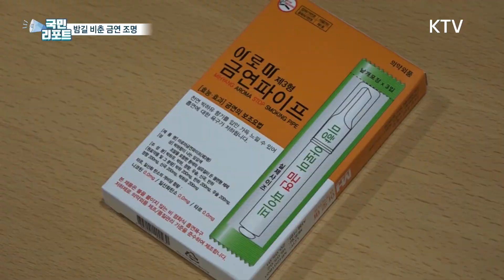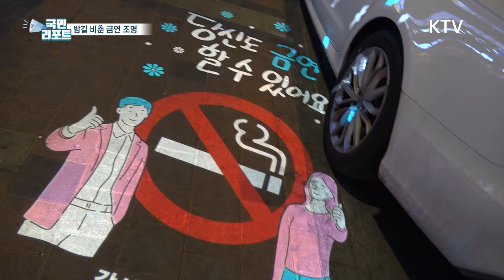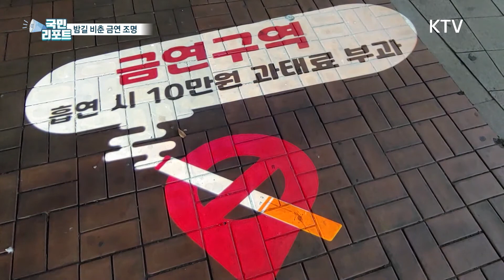"금연합시다!" 로고젝터, 금연 환경 조성에 범죄 예방까지👍 [국민리포트]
새해에 금연 결심 하신 분들 많으시죠.
작심 삼일이라는 말도 있는데
다짐 잘 지키고 계신가요?

서울의 한 자치구는 금연 실천을
돕기 위해 클리닉 운영과 함께
조명으로 감성 문구를 그려넣은 로고젝터로
금연 환경을 조성하고 있습니다.

금연 불빛에 대한 시민들의 반응이
좋다고 하는데요.

안중태 국민기자가
소개합니다.